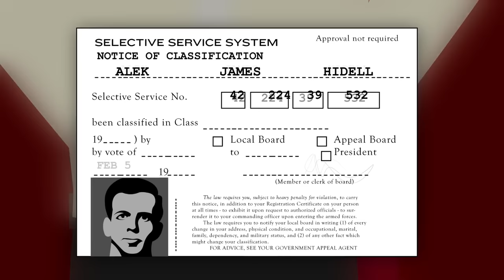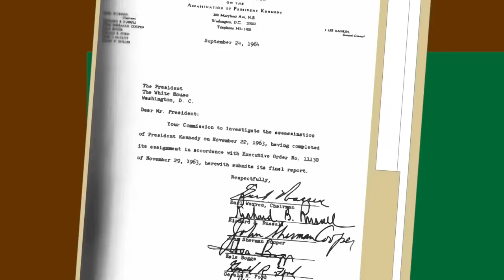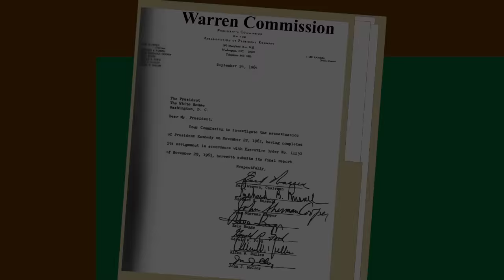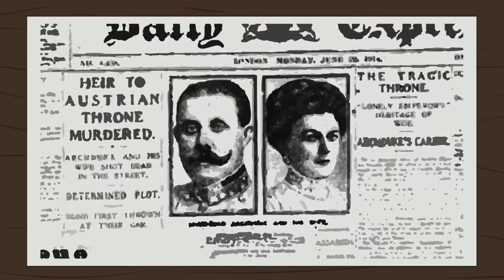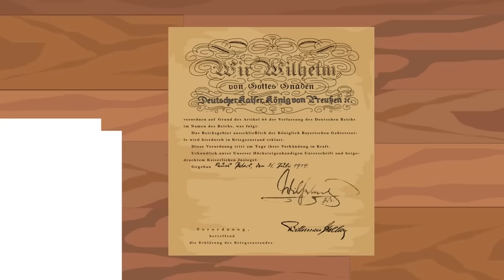The Most NOTABLE Assassinations In History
Dive into the shadows of history with our latest video exploring the most famous assassinations that have shaped the world. From the Franz Ferdinand to the shocking murder of President John F. Kennedy, this video uncovers the motives, the methods, and the profound impacts of these pivotal moments.

T-Shirts

See the book collection here:

Amazon USA

Amazon UK

Credit:
Script:
Narrator: